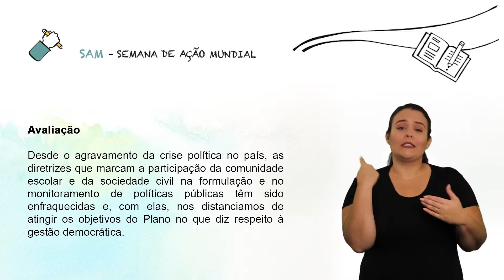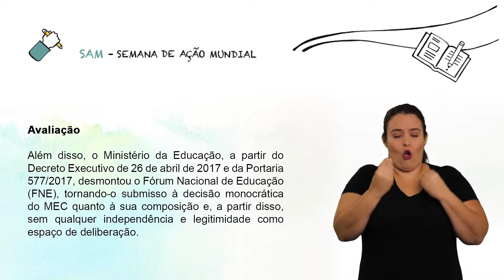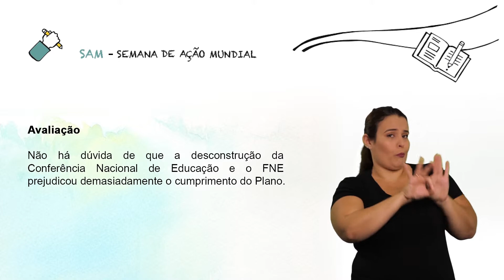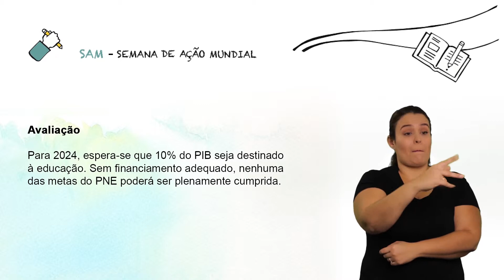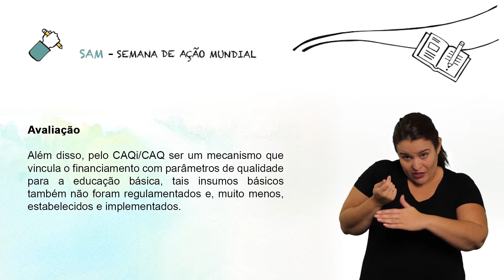SAM 2019 | Metas do PNE - Financiamento e Gestão da Educação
Metas 19 e 20 em formato acessível

A Semana de Ação Mundial deste ano vai debater detalhadamente a situação de cada uma das 20 metas e centenas de estratégias acordadas na Lei do Plano Nacional de Educação, de forma a exigir o cumprimento dos compromissos firmados pelo Estado brasileiro.

Para tornar toda essa mobilização possível, contamos com a parceria de entidades como Escola de Gente e Mais Diferenças, membros do Comitê Técnico da SAM para também disponibilizar as versões acessíveis do Manual e do Balanço das Metas do PNE em audiodescrição, legendagem descritiva e janela de Língua Brasileira de Sinais (Libras) e QR Code para facilitar a leitura por meio de aplicativos para pessoas cegas ou portadoras de baixa visão.